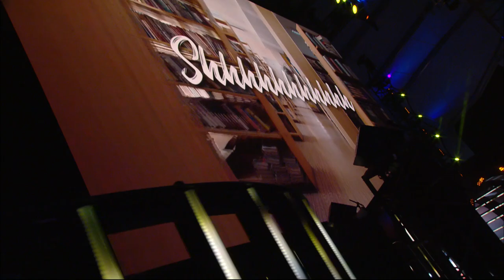ORANGE CASSIDY VS PETER AVALON | AEW DARK en ESPANOL 6/23/20